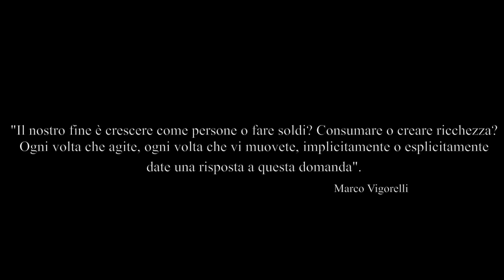Francesco Stancampiano, ricordi di un guerriero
Francesco Stancampiano, avvocato, racconta il suo incontro con Marco Vigorelli